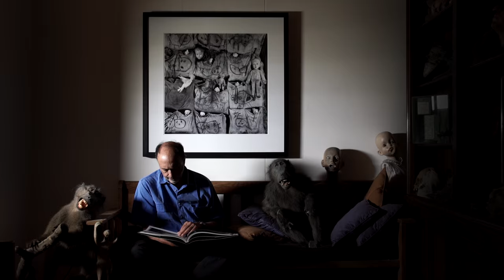You may be a photographer, but are you an artist?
Think before you shoot... 7 thoughts from world-renowned artist Roger Ballen which will serve as useful tips and tricks for your photography.

Snippets from Roger Ballen's "Asylum of the Birds" and "Outland" videos were used in this video. You can find these videos on Roger Ballen's YouTube channel

OUR EQUIPMENT:
Camera - Sony ILCE7M2B
Lens - Sony SAL2470Z Alpha 24-70mm
Tripodhead - Sirui VH-15
Tripod - SIRUI N-1204X Universal Tripod
Editing Software - Final Cut Pro
Editing Software – Adobe After Effects

Editing: Andrea Schernthaner